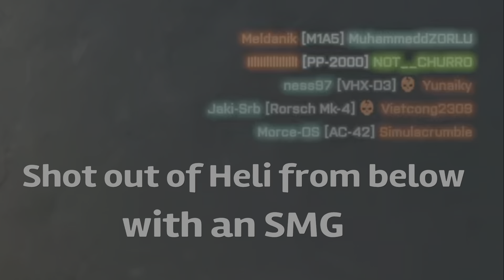2042 Hacker in Hardcore Server